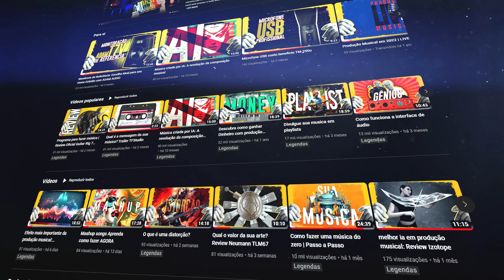Desafios afinam a melodia da vida | Teaser TFStudio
Bem-vindo ao canal da TFStudio e do Universo da Produção Musical. Aqui você encontrará conteúdo de alta qualidade e produção técnica impecável, dedicado a todos os amantes da música e da arte de produzir.

Neste canal, exploramos as técnicas mais avançadas e as tendências mais recentes no campo da produção musical. Desde dicas práticas para aperfeiçoar sua mixagem até entrevistas exclusivas com os maiores nomes da indústria, estamos comprometidos em fornecer um conteúdo valioso que irá ajudá-lo a elevar suas habilidades musicais para o próximo nível.

Prepare-se para mergulhar em um mundo de conhecimento e inspiração. Nossos vídeos são cuidadosamente elaborados para oferecer uma experiência envolvente e informativa. Quer você seja um produtor iniciante ou experiente, nossa missão é fornecer insights únicos que o ajudarão a alcançar resultados excepcionais em suas produções musicais.

Não perca mais tempo procurando informações dispersas pela internet. Desafie-se, aprenda novas técnicas e descubra como criar melodias cativantes que tocarão o coração de milhões de pessoas.

Clique no botão de inscrição agora mesmo e comece sua jornada rumo à excelência na produção musical!

Desafios afinam a melodia da vida.
- Tiago Ferigoli